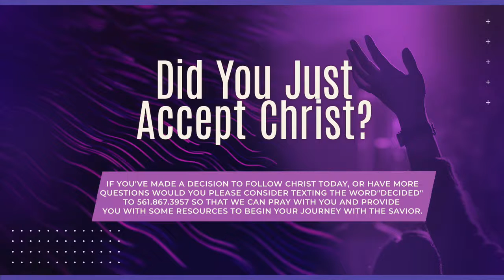Sunday 02.06.22 @ FBC Lantana - "New Vision"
The New Year is a chance to reset; an opportunity to rethink how the year before went and make changes. It’s an opportunity to say, “I’m going to eat differently or work differently or live differently.” Maybe you didn’t like the results you got last year, so you’re changing how you do life going forward.
That’s what this series is all about. It’s about A NEW BEGINNING. It’s about starting fresh. It’s hitting the reset button on your life or areas in your life that aren’t going the way you want. It’s all about taking time to refocus your attention on the most important things in life.

Thank you for joining us online today,

We hope that this ministry has blessed you in some way and that you would consider liking, subscribing, and sharing this channel with your friends, family, or a person that God has placed on your heart. As always if you would like prayer please Text “Prayer” to and if you've made a decision to follow Christ today or have more questions would you please consider texting the word “Decided” to so that we can pray with you and provide you with some resources to begin your journey with the Savior.